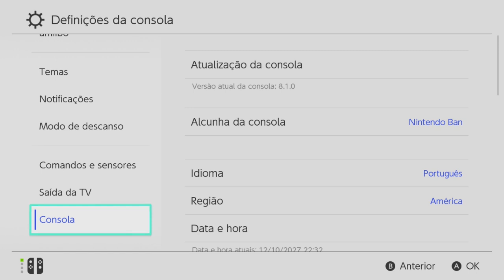Nintendo Switch Desbloqueado The Legend Of Zelda Links Awakening